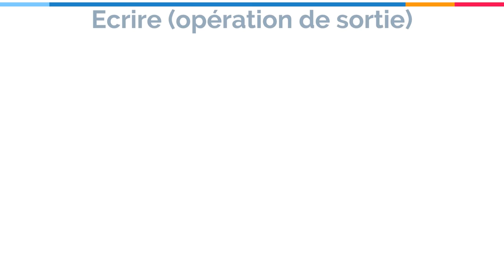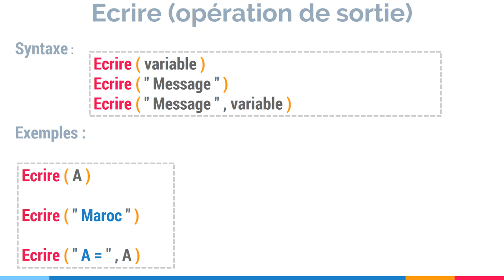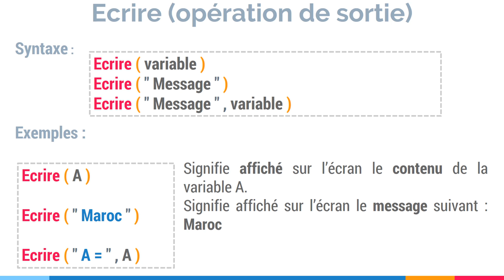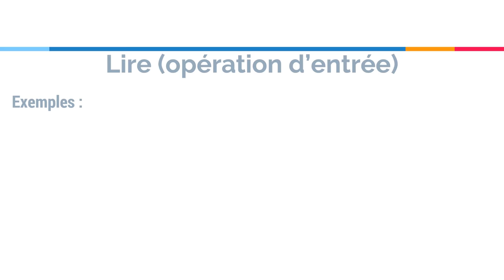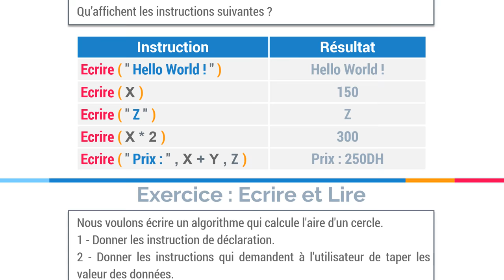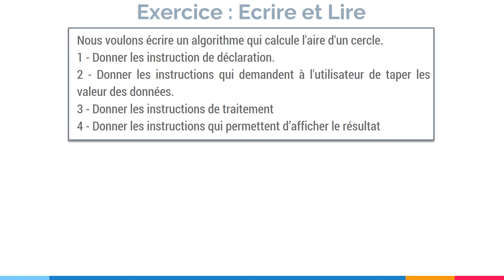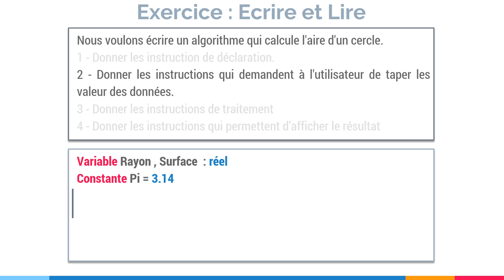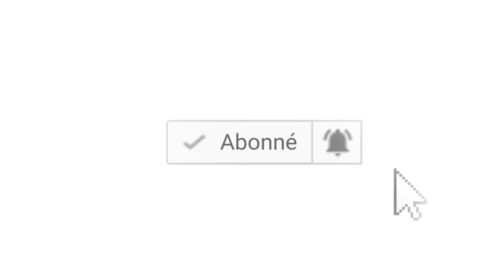Algorithme #5 : Ecrire - Lire (Darija)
: فهاد الفيديو غا تفهمو جوج ديال العمليات لي مهمين فأي خوارزمية
L'instruction Ecrire et Lire